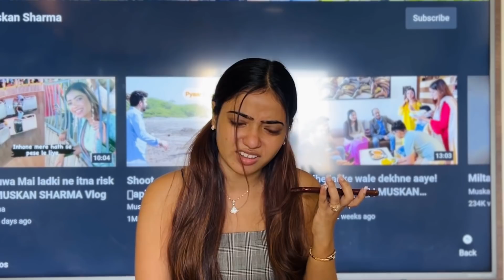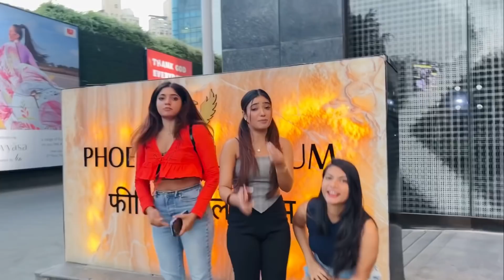Get Job In 15 Days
Hi everyone!

Signup & Register on Relevel Today & Get your Dream Job In 15 Days for Free!

Ab job milna itna aasan hogaya hai vo b free me! Jese humne apki hell ki job dhundhne me ap bhi aage apne dosto ki ya family member ki help zarur karna!

Love you and all the very best!